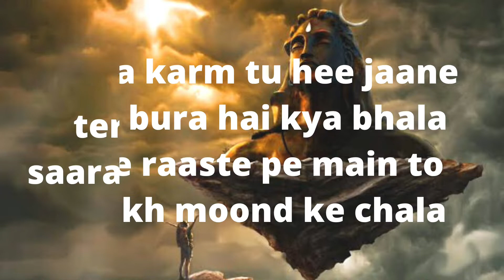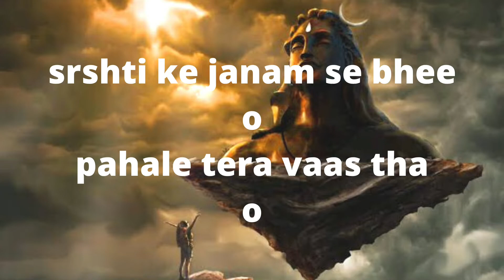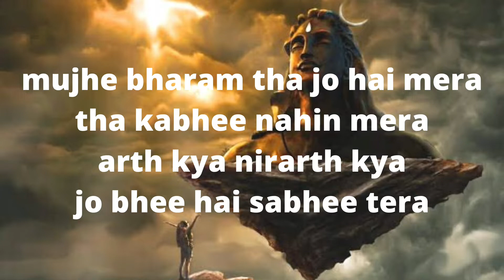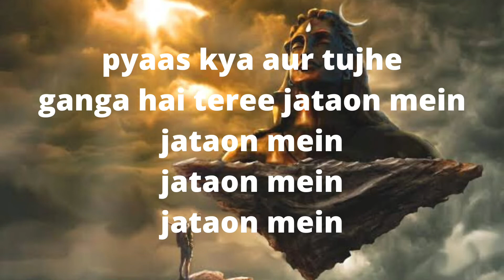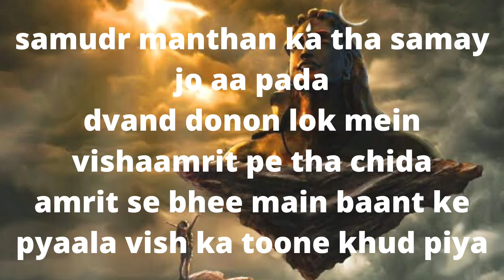Namo Namo | Lyrics | Kedarnath | Sushant Rajput | Sara Ali Khan | Amit Trivedi | Amitabh B